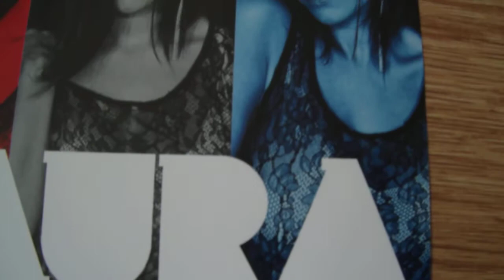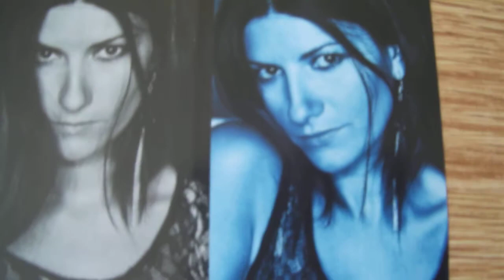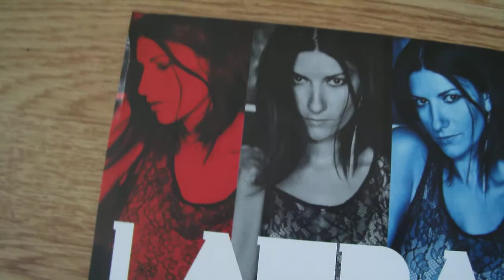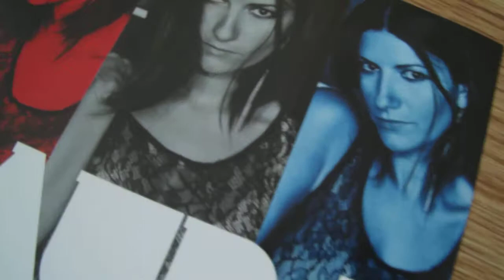LAURA PAUSINI (INEDITO TOUR) 22/5/2012 LA SOLITUDINE the LONELINESS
LAURA PAUSINI (INEDITO TOUR 2012) LONDON 22ND OF MAY 2012